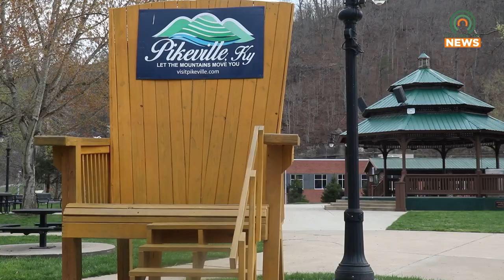Get Free Photos with the Easter Bunny on March 29, 2024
The City of Pikeville will be holding free photos with the Easter Bunny in the city park on Friday, March 29, 2024.